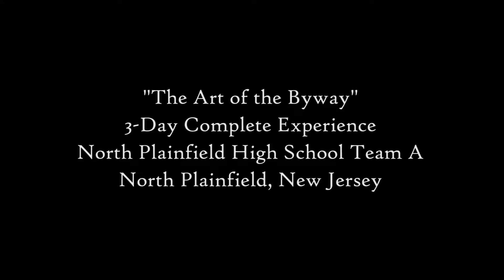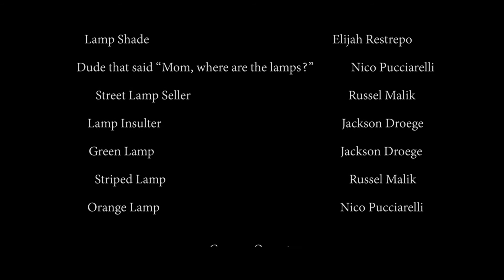2018 Film Invitational 3-Day Complete Experience - North Plainfield High School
"The Art of the Byway" by North Plainfield High School